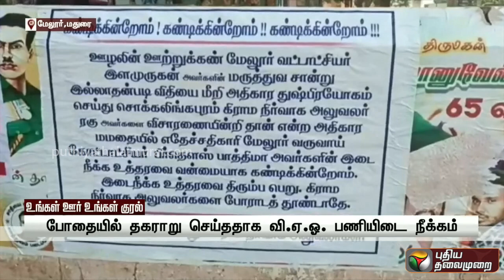வட்டாட்சியர், கோட்டாட்சியரை கண்டித்து வி.ஏ. ஓ-க்கள் சுவரொட்டி